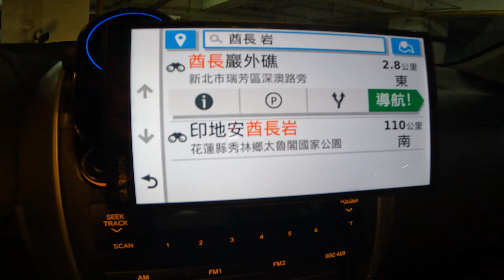2022年酋長岩遊隼_EP34_超精彩,超可愛三姊妹與遊隼_精華版_Falco peregrinus_2022年11月27日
2022年11月27日酋長岩遊隼
難得冬天來酋長岩,意外拍到了丹氏鸕鶿,
今天的遊隼也很精彩漂亮,還有遊客三位小姊妹超級可愛.

動態 : SONY A7S3  4K120 , SONY 200-600mm SEL20TC
側拍 : GOPRO10